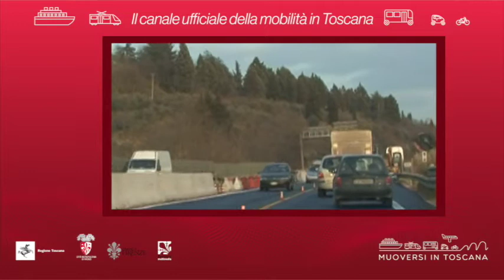Muoversi in Toscana - Edizione delle 16.30 del 7 agosto 2020